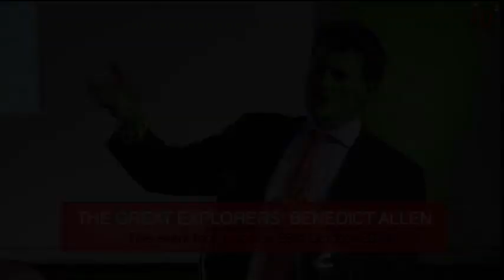Benedict Allen on his global haphazard adventures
In this talk, Benedict Allen, the original television adventurer, recounts his remarkable solo expeditions across some of the world's most unchartered territories. With no GPS or radio, and replacing Land Rovers and film crew with work-shy camels and a hefty hand-held video camera, Allen's tales of 'third-rate' assassins and hostile tribesmen are by turns horrifying and hilarious.

Driven by a desire to deconstruct misconceptions of the "other", he reminds us that exploration is not about leaving one's mark somewhere, but about "letting that place leave its mark on you."

This talk is taken from our event, 'The Great Explorers' (October, 2010).